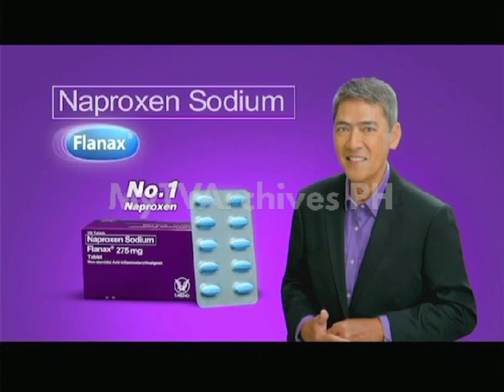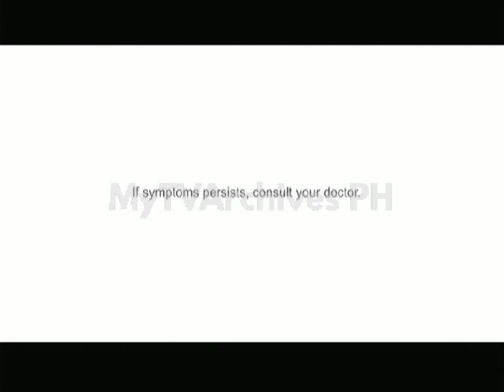GMA - The Gifted: Graduation Commercial Break (Gap 3) [20-DEC-2021]